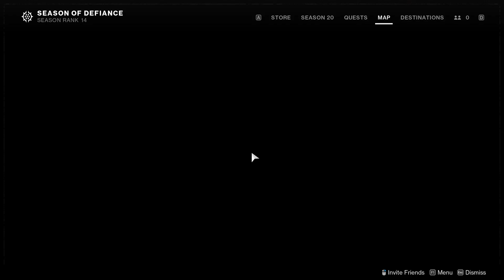From Zero to Hero: A Destiny 2 Free-to-Play Journey | Pt. 10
Are you new to Destiny 2 and feeling overwhelmed by all the content available? Hello and welcome to Part 10 of a Destiny 2 Free to Play series.  This playthrough will be tailored to new players to the game including how to navigate the game's menus, and complete your first missions. We'll also provide tips and tricks for leveling up quickly and efficiently, as well as recommendations for weapons and gear to help you succeed in the game's toughest challenges.  This video is the perfect starting point for your Destiny 2 journey.  So for those who are veterans of the game, this series might not be your speed lol.

Don't hesitate to post comments even if you think they are dumb, that's what the series is about.  The links to them are below under the Socials linktree link.

0:00 Intro
0:26 Beyond Light Intro Story
16:28 Outro